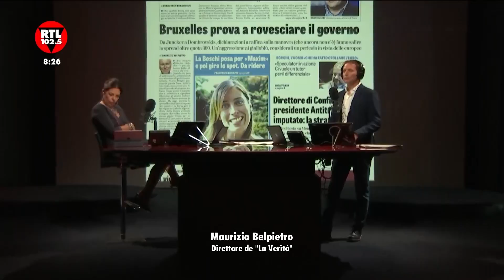Non Stop News - 3 ottobre 2018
Don Dario Viganò, è stato ospite in diretta a Non Stop News con Giusi Legrenzi e Pierluigi Diaco.
Puoi seguire RTL 102.5 in RADIOVISIONE sul canale 36 del digitale terrestre, 750 di Sky, in FM, Digital Radio, dal sito internet ufficiale, dall’App e dai nostri social!